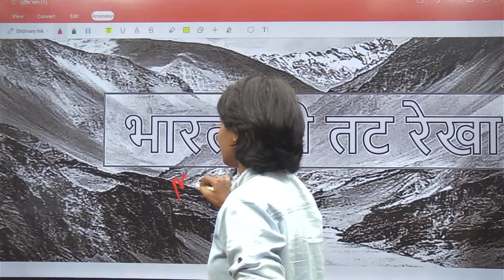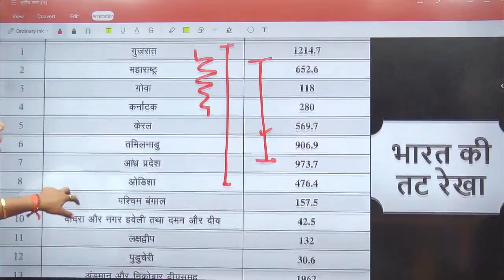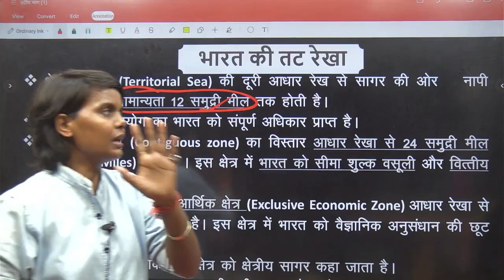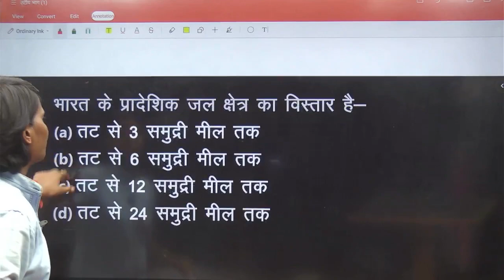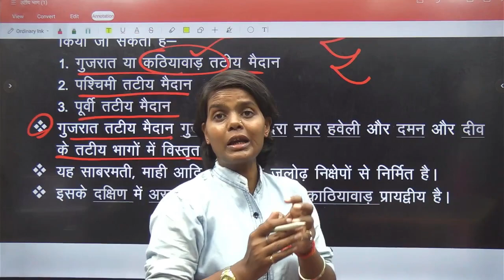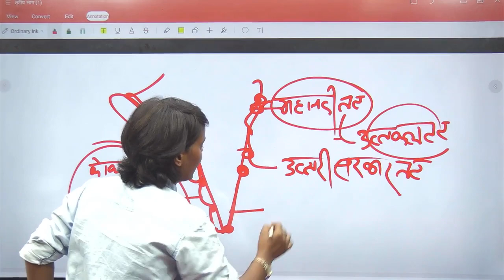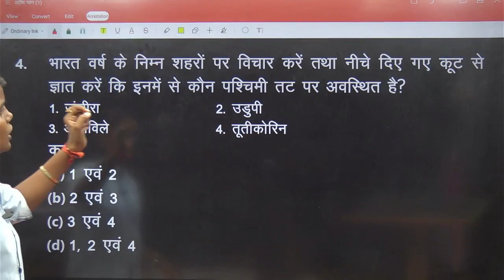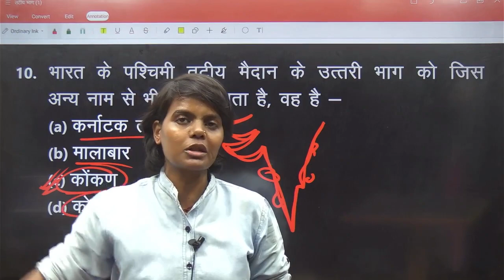Tatiya Maidan : भारत के प्रमुख तटीय मैदान | Indian Geography PYQ | GS Boon Series-Neha Maam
Explore India's significant coastal plains, including Tatiya Maidan, in this informative video presented by Neha Ma'am. Coastal plains play a crucial role in India's geography, and understanding them is essential for competitive exams and geography enthusiasts.

Neha Ma'am's GS Boon Series provides comprehensive coverage of geographical topics, making it a valuable resource for exam preparation. In this video, you'll learn about the geographical features, locations, and importance of Tatiya Maidan and other coastal plains in India.

Enhance your knowledge of India's diverse geography and geographical features by watching this educational video. 🏖️🌊🗺️
About Us -✅
Upsc gyandayini में आप सभी स्वागत करती हूं ईश्वर से यही कामना भी करती हूं कि आप सब स्वस्थ और मस्त होकर अपनी पढ़ाई को दिशा दे रहे होंगे।।
आप सब मेरे चैनल से भी पढ़ सकते हैं तथा इस चैनल को और आगे ले जा सकते है क्योंकि अब ये चैनल मेरा नही आप सब का है इसलिए इसे आगे ले जाने की जिम्मेदारी भी हम सब की है।।  धन्यवाद ❤